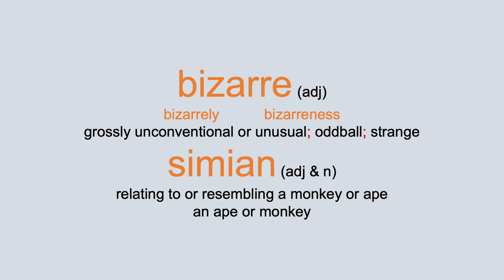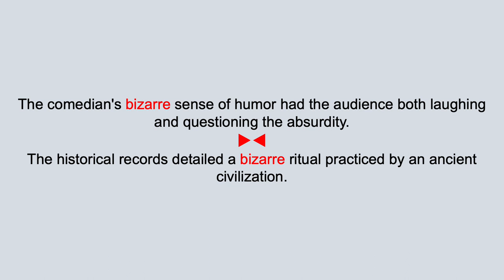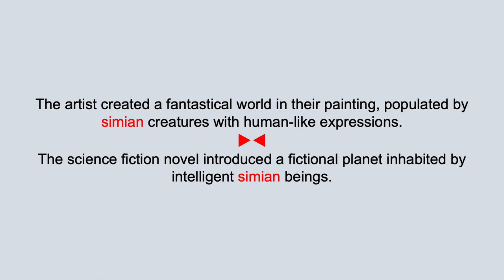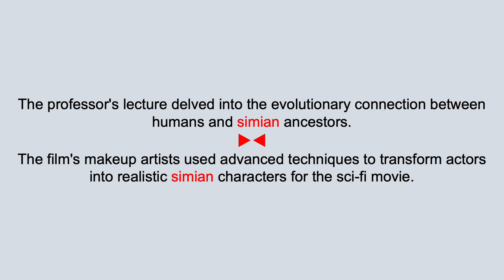bizarre & simian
The terms "bizarre & simian" are defined, pronounced, and used in a few spoken sentences.